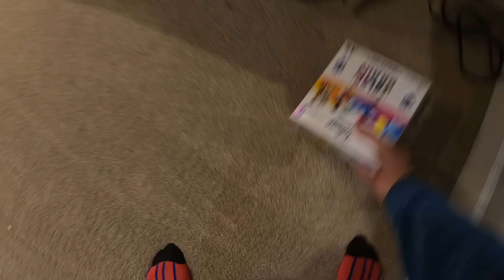NEW BEGINNINGS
Today starts a new chapter in our lives and in our vlogs and in our world. Today is a day of new beginnings. And as we reflect on the kind of person we want to be remembered as let's do our best to start working on being and becoming that person today.

Mailing Address:
84062